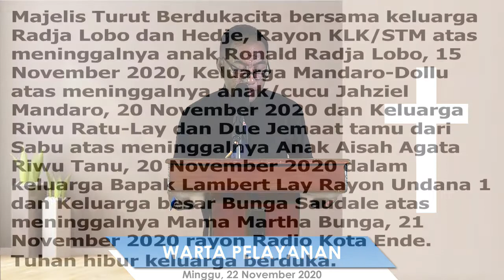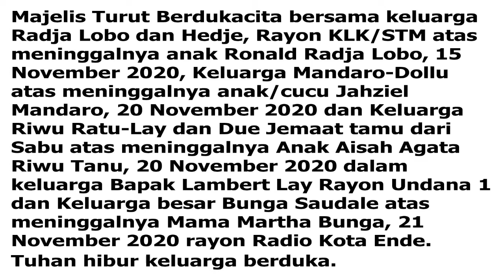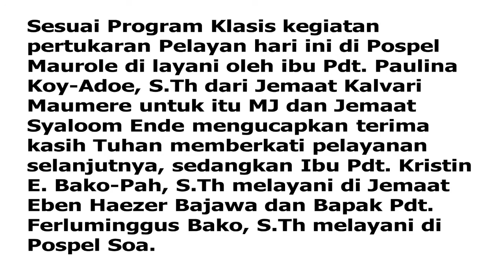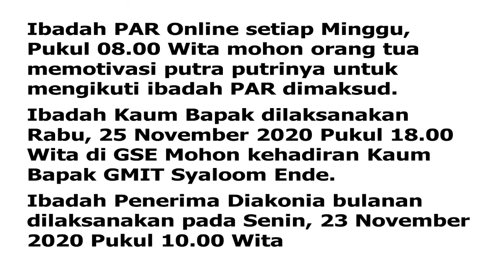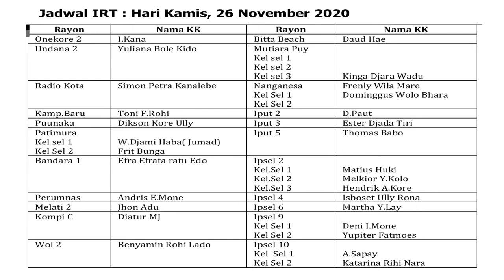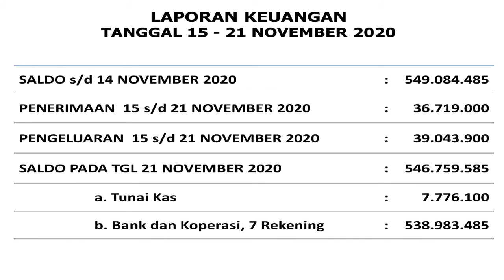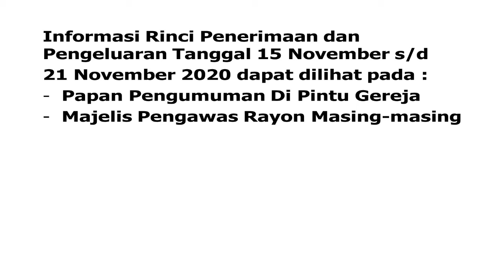WARTA PELAYANAN - Minggu, 22 November 2020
Informasi Pelayanan Jemaat GMIT Syalom Ende